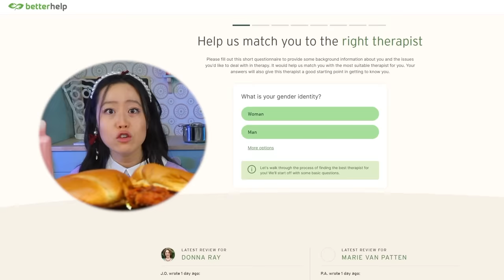My friend SOLVED a MISSING PERSONS CASE from a ONE NIGHT STAND | Pink Sauce + Fried Chicken Mukbang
WELCOME TO ANOTHER MUKBANG! Today we are trying the viral pink sauce... and I think I need help lol